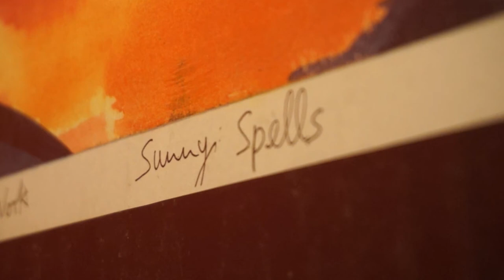Trailer // Acoustics & Art @ CB1 Cafe - 28.09.13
Free-form improv and free-from catering, SHINDIG present a bouquet of experimentalism, noise, and visual arts, celebrating the visual (and audio) talents of new artist Max K Weaver. Half installation, half music, all awesome.

CJ Boyd, bass man extraordinaire, comes to ply his loop-based wares again after blowing us all away earlier in the year. Currently relapsing from his perma-tour detox, CJ spends most of his time travelling around Europe & the US pursuing his own musical vision, which "uses bass, voice, and loops in order to try and stop time... Oceans of sound become naked, lonely melodies become something not yet determined." He also has a cracking beard.

Tom Adams, recently described as "ambient totty" by an unnamed source, will be debuting (?) his new audio-visual set live in the basement. A list of projects as long as your arm, Tom has been singer, guitarist, processor and producer, and tonight will be performing some of his own ambient-classical compositions live. If you're a reviewer, you'll probably want to use the word 'ethereal' at some point.

Musician, artist and student protest icon Max K Weaver will be performing and exhibiting tonight. Beat-boxing, blues harp and loop pedal seem to be his tools for music - ink and pen his tools for art. Tonight launches a month-long presence in the Cafe, renowned for celebrating the best in community music and art.

Ypsmael is an experimental electronic musician, using a wide variety of pedals to process ambient sounds into spontaneous live music. Sets are often influenced by the particular mood in the room, the overall set and setting of the performance, or the flavour of personal encounters during the day. Sometimes it's one tiny sound in the beginning that sets the tone for what follows; anything from delicately shifting particles to a controlled sonic explosion. This unrehearsed and largely unplanned approach yields a result that is deliberately unformed until the moment of performance.